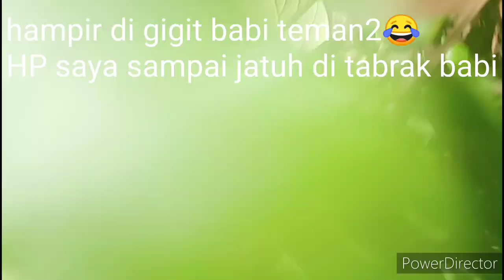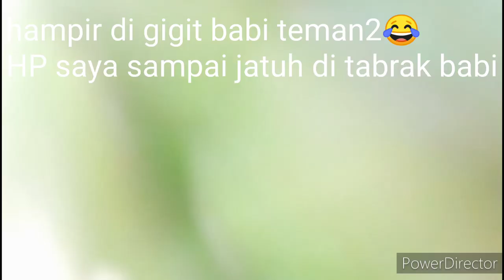Hampir di gigit babi hutan ganas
kali ini kita poin babi betina besar dan ganas.babinya hampir lepas jadi sy buru2 eksekusi dan kayu pemukul petah.sy di tabrak sampai hp terjatuh dan hampir kena gigit.untungnya kita berhasil lumpuhkan juga babinya.
untuk mengembangkn channel JR TAMU'U mohon supportnya.supya sy liebih semangat lagi buat videonya teman2.🙏🙏🙏